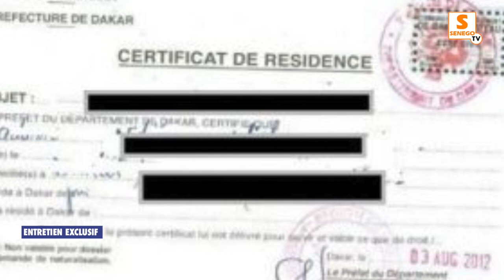Amadou Niang de la (Cojer) prend la défense de Diouf Sarr...corrige Bougane et attaque Sonko pour